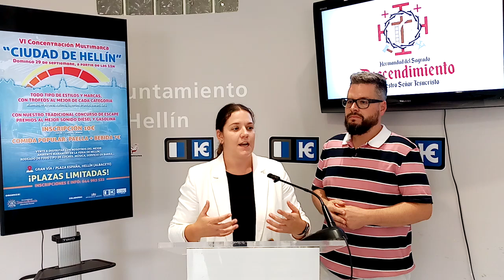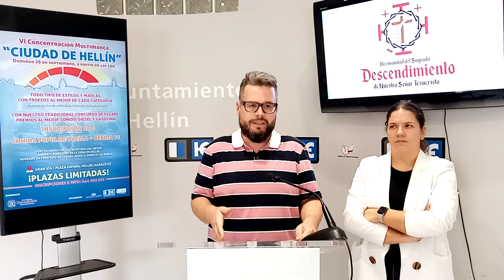PRESENTACIÓN DE LA VI CONCENTRACIÓN MULTIMARCA "CIUDAD DE HELLÍN"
Costará aparcar en la VI Concentración de coches Multimarca de la Hermandad del Descendimiento. La amplia demanda de coches para exponer ha obligado a la Hermandad a limitar el número de inscripciones.

Otro año más, Juan Francisco Torres, presidente de la Hermandad del Sagrado Descendimiento, ha presentado la Concentración de coches multimarca, que en la próxima feria alcanzará su sexta edición.

Una mañana, la del primer de domingo ferial, donde la Gran Vía se convierte en recinto de una exhibición automovilística que va haciéndose sitio en el sector. Da cuenta de ello la limitación de plazas que, por motivos de capacidad, ha tenido que adoptar la organizadora.

El acto, que abrirá las puertas a las 11:00, se desarrolla en medio de un buen ambiente festivo y familiar, donde entendidos y legos pueden disfrutar de la muestra de coches de distintas categorías, buena música y una paella popular a las 14:00 horas. Mientras tanto en la barra se servirán bebidas, empanadillas, tortas de jamón y algún aperitivo para matar el gusanillo hasta la hora de la paella.

Torres ha querido agradecer a todos los comercios y particulares que están colaborando para que este evento sea posible, así como la próxima Feria de artesanía cofrade y del tambor “Ecos de Pasión”.

PRECIOS
La entrada del público a la concentración es gratuita.
Degustar un buen plato de paella y una bebida el primer domingo de feria tiene un coste de 7€.
Participar con un coche tiene un coste de 10€, lo que incluye la inscripción del vehículo, un plato de paella y una consumición.